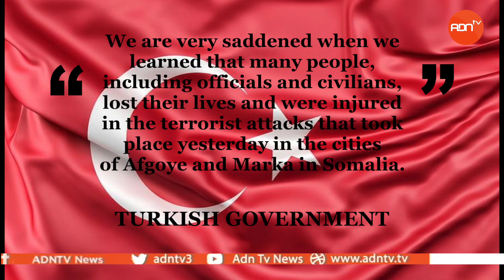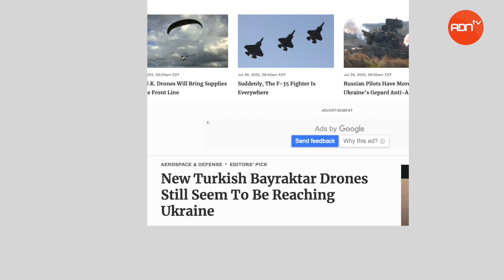ANALYSIS -- TURKEY SHOULD SEND DRONES TO SOMALIA